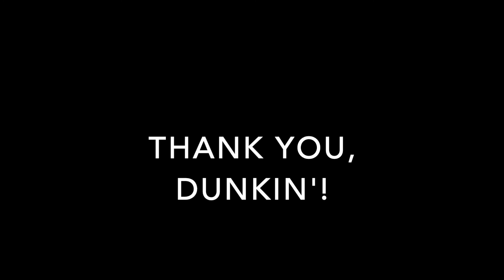Dunkin Richfield Fall 2021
Time lapse of Gretchen Fleener painting fall windows for Dunkin' Donuts! (Ignore the date at the start of the video...oops!)